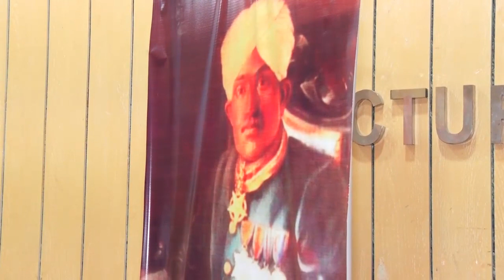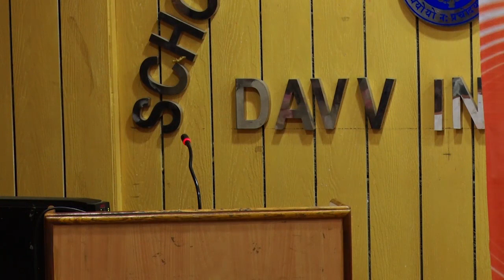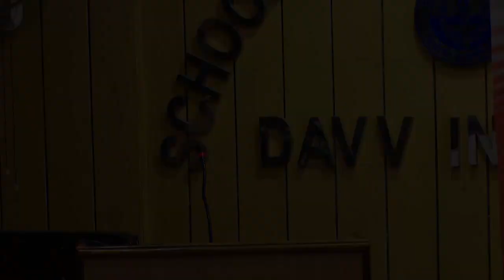Sir Siremal Bapna Lecture Series_1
Sir Siremal Bapna came from an old and prominent family in Rajasthan. He came to Indore from Udaipur in 1902 as a Sessions Judge. In 1906 he became a law tutor to the Crown Prince Tukoji Rao Holkar III and in 1909 he became the Home Minister of Holkar State. From 1930 to 1937, he was the Prime Minister of Holkar State.

Sir Siremal Bapna is known as the creator of modern Indore. Under his reign Indore went from a sleepy village of less than 50,000 people to a modern industrial city. He was also known as a saintly ruler.

In this day and age where even saints are not saints, he was a saintly ruler, who when he retired after 30 years of holding highest position in the state, he could not afford to have a house of his own to live in, therefore, he ended up living in a rented house.

Sire Siremal Bapna was a visionary and highly effective administrator. He was a rare combination of being a dreamer and someone who could practically realize his dreams.

Here are just a few examples of his major achievements.

-Transforming Indore into a modern and planned Metropolis.
-Transforming Indore into a major textile industry center of India
-Transforming Indore into a major cultural center of India, encompassing art, music, education, sports and cuisine.
-Conceptualizing and completing the construction of Yeshwant Sagar Dam which stayed the main source of water supply of the city until 1970s.
-Pushing through strong reforms in the area of women and children education.
-Pushing through strong reforms for removal of untouchability without  any vote bank pressure.
-Providing highly efficient and relatively corruption free administration.

After retirement he served as an Indian delegate to the League of Nations and had wide contact and relationship with major leaders around the world.